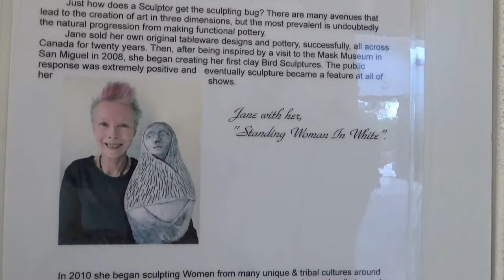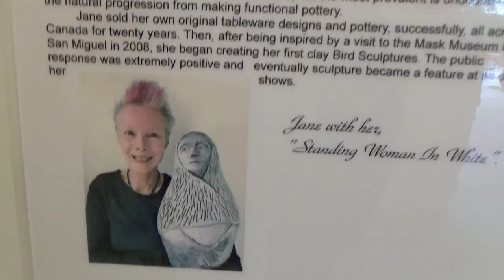JANE BINGHAM OPENING - Feb. 1st, 2020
San Miguel de Allende, Guanajuato. A great opening for Jane & Sandra @ Galeria San Francisco!  No one knew what was coming within the next weeks-months & years. It was a good way to start the year & ultimately provided a good memory to carry us through some very trying times.